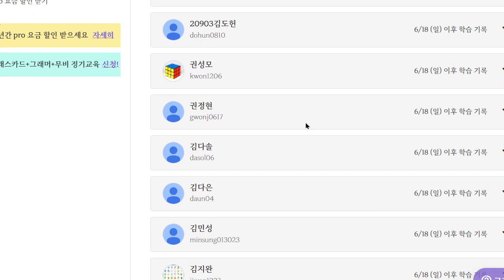Up영어 2023 06 26 김민성 초등 기초 보카 어휘 파닉스 말하기 쓰기 성취도 90